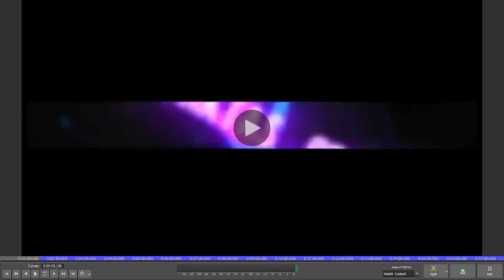Γιατί το FIFA είναι τον χειρότερο game???- Η Απάντηση μου(fifa 21 greek)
Ευχαριστώ που παρακολουθήσατε το βίντεο.Ενα ιδιαίτερο ευχαριστώ στον og_tryharder και pro gamer krima(paspa)για τα κλιπς.

Credits
Director:VAKTAS
Presentators: VAKTAS

FIFA 21 career mode greek
FIFA 21 career mode ελληνικα
φιφα 22
ΦΙΦΑ 21